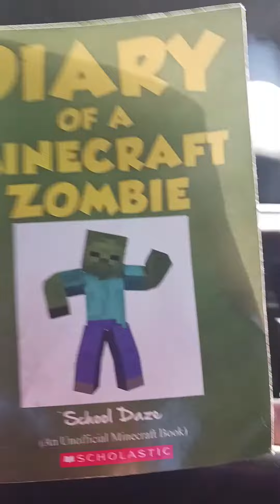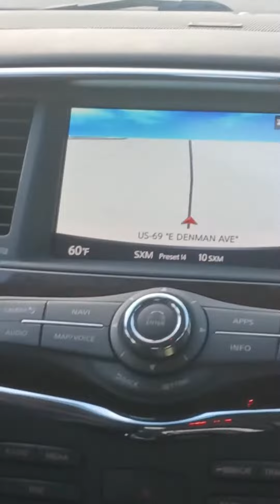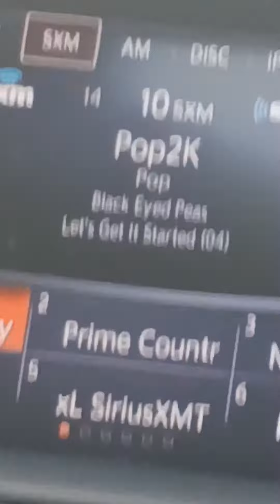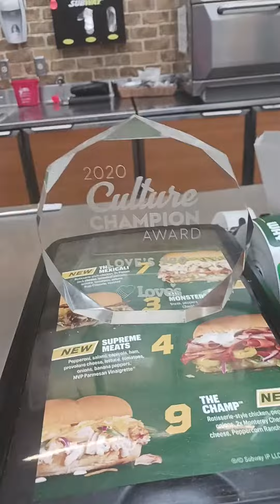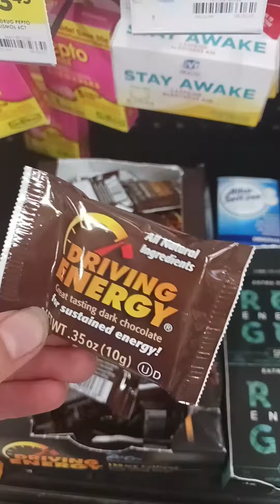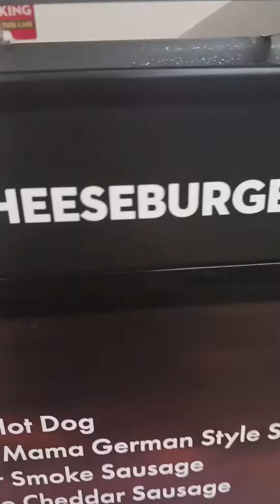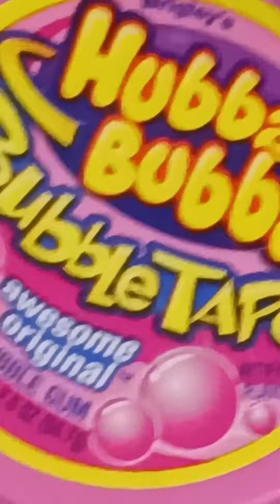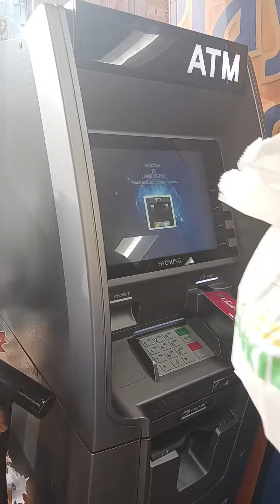going to Subway for content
Hey guys I think I got demonitized on my last video sorry YouTube hope you guys and YouTube can forgive me 😪🥰